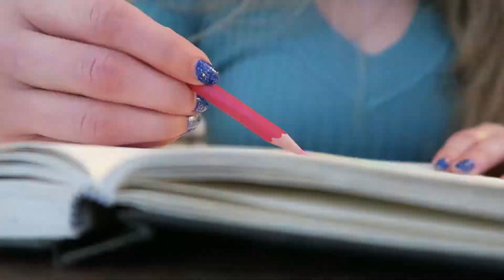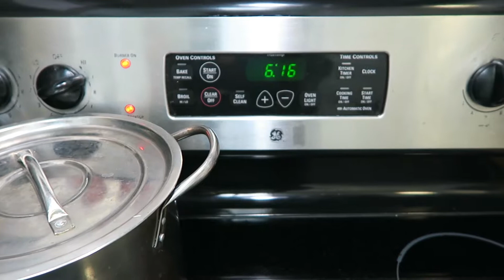Day Five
~~ART CHANNEL~~